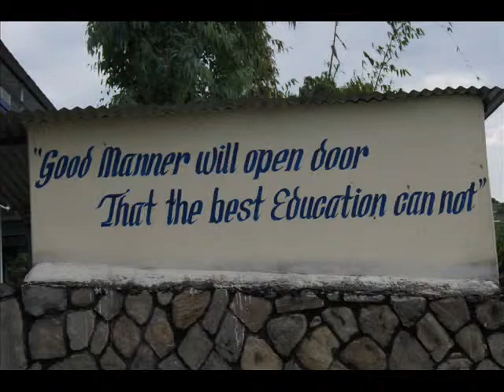Pokhara scenes set to Nepali music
Some scenes in and around Pokhara Nepal, set to Nepali music